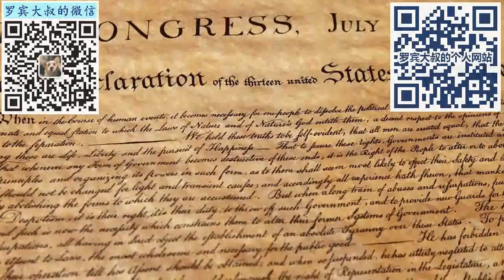魔都【全域静态管理】下，美国签证/加拿大签证受到多大影响？（487期 2022/04/01）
BTC（比特币）：
1BjzvQXWeitNWHWFa7niAAMgHjiB5GT3uN

ETH（以太坊）：
0xb3977689dE00Ff6F2C0ba9b89C852DAd54AD2341

DOGE（狗狗币）：
DFt6TfU9x8nf3HgrJhnGhvXHAsSUMYoSEv